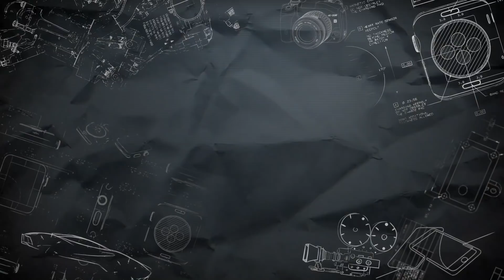STORYTIME : Les profs nous ont fait boire de l'alcool...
Un storytime ? Sur ma chaine ? Wo, choc émotionnel !
Désolé pour la mauvaise luminosité dans la vidéo.

Merci à tous pour les 90'000 abonnés !

Vidéos similaires :

Storytime : Viré du lycée parce que je suis gay (Bilal Hassani)

Storytime : Ma vie était un mensonge (Sulivan Gwed)